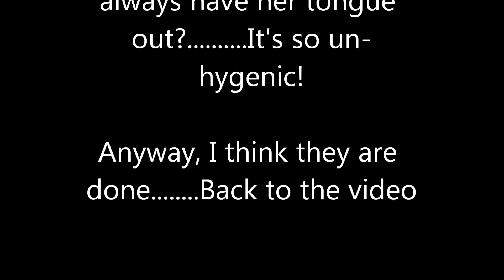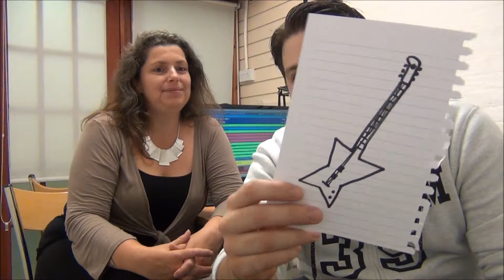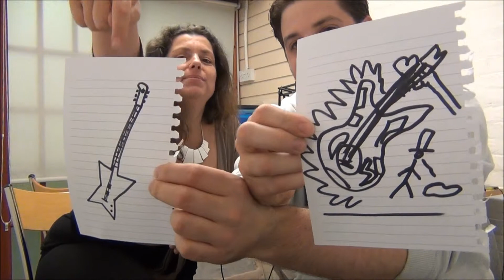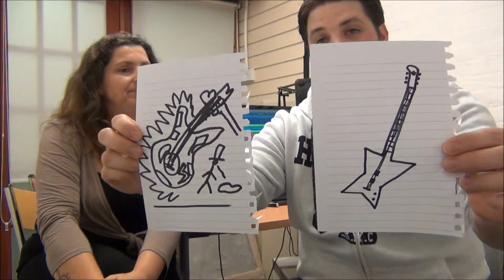The Drawing Game | A Guitar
The Seventh Video from CCR's "Really Reel Show" with Adam.
In this video Adam and CCR "What's in your iPod" presenter Sharon play the "Drawing Game". They have 30 seconds to draw "A Guitar"! Should be simple right?.
YOU can judge who drew the best GUITAR by simply commenting below whose is the best.

Make sure you tune in and listen to "The Really Reel Show" every Saturday Night at 8pm UK time on CCR | Chelmsford Community Radio